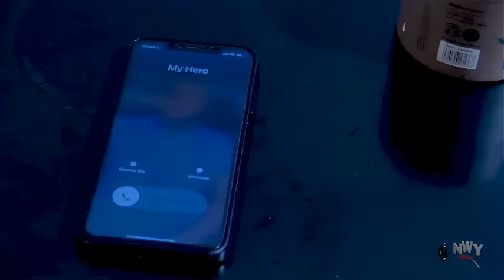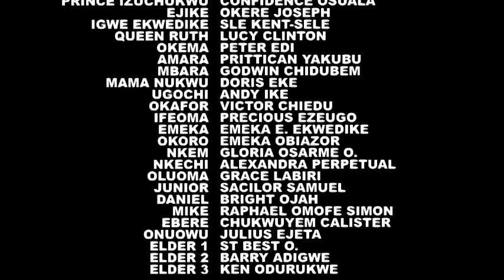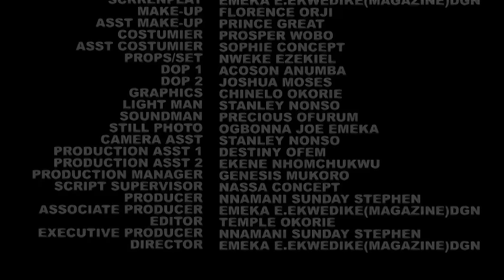THE BILLIONAIRE CHOSE D DWARF ORANGE SELLER AS BRIDE OVER CITY GIRLS EBUBE OBIO 2024 NIGERIAN MOVIES